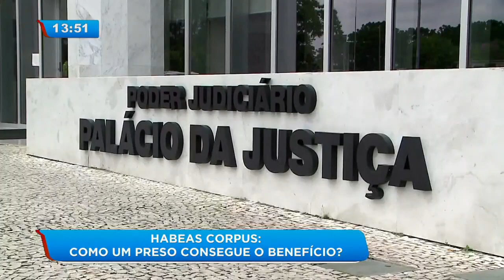Entenda como funciona o Habeas Corpus em um julgamento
Muitos pedidos de soltura de réus que ainda não foram julgados, são pedidos por meio de Habeas Corpus. É uma medida jurídica para proteger indivíduos que estão tendo a liberdade infringida, é um direito do cidadão, e está na constituição brasileira. Confira como é concedido esse pedido para o réu.